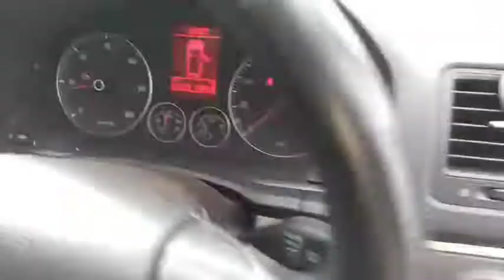M154 ДВС (Двигатель) VW Golf-5 1.9tdi BLS